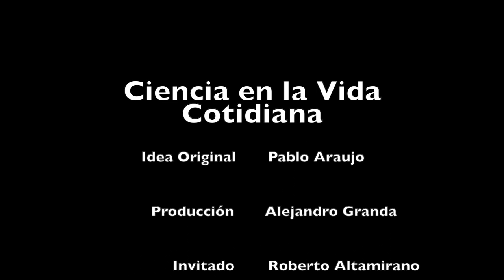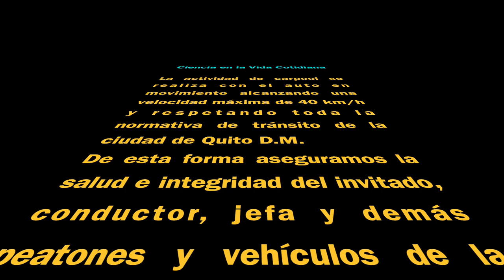Carpool con Roberto Altamirano M. - Candidato a la Prefectura de Pichincha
Este es el carpool que compartí con Roberto Altamirano M. para Ciencia en la Vida Cotidiana.
Que agradable fue conocerle, escuchar anécdotas de su vida y por sobre todo las propuestas que tiene para nuestra querida provincia de Pichincha.
Muchas gracias Roberto por tu tiempo, tu buena onda y apertura para poner en ojos y oídos de los seguidores del canal tus propuestas para la provincia.
Este video fue grabado el 19 de noviembre de 2022